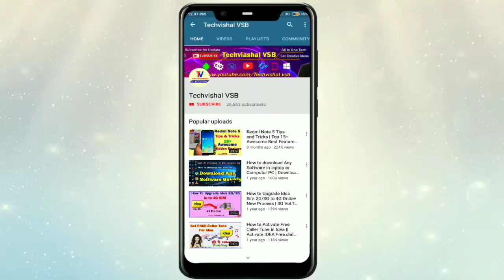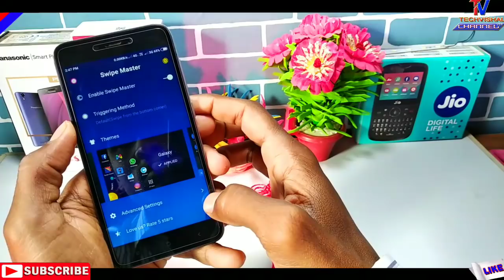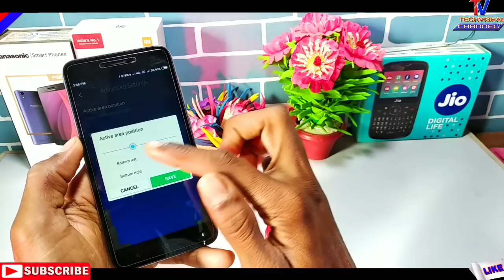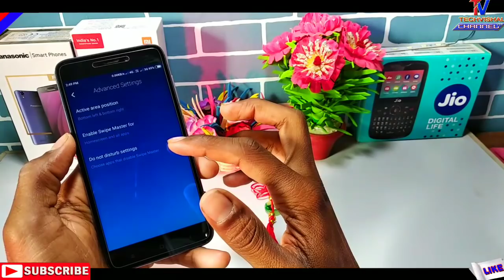Redmi 5A Enable Bottom Swipe Shortcuts & Quick Features | New Swipe Features Any Xiaomi Devices 2019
How to Enable Bottom Swipe Shortcuts & Quick Features in Redmi 5A Tips and tricks.
Friends in this video i tell you Redmi 5A New Bottom Swipe Shortcuts Features Also in Any Xiaomi Devices 2019.

            Techvishal VSB
🔺Tips:-